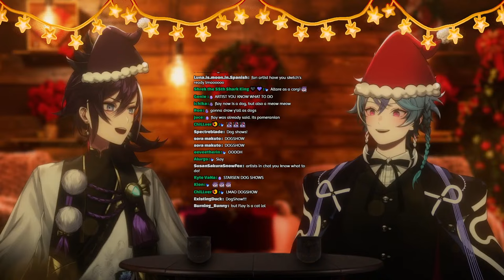【Armis Interview】INTERVIEWING OUR MAESTRO, THE MASTER OF THE PUPPETS @Octavio_en ထ🔍❓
This interview will be music to my ears!

WE LOOK SO SOFT HERE, THANK YOU SO MUCH SOBS

Thank you so much for the assets Hakkitos!

TEMPUS members have become cute Santas!🎅
holoTEMPUS Christmas merch is now available!

Fan Letters and Gifts
Address
Present for: Banzoin Hakka
COVER Corporation
Net Depot Shin-Itabashi
1-6-1 Kaga
Itabashi-ku, Tokyo
Japan

🔽TEMPUS Members🔽

🔅Banzoin Hakka / 万象院ハッカ🔅
🏹Josuiji Shinri / 定水寺シンリ🏹
🎇Regis Altare / リージス・アルテア 🎇
⛓️Axel Syrios / アクセル・シリオス⛓️